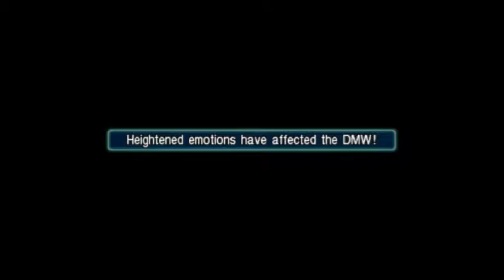Let's Play Crisis Core Final Fantasy VII [PSP] Part 19: Backwater Bros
Final Fantasy I
Final Fantasy IV The After Years
Lightning Returns: Final Fantasy XIII
Final Fantasy Type-0
Final Fantasy Versus XIII
Dissidia Final Fantasy
Dissidia Final Fantasy 012
Dissidia Final Fantasy NT
Theatrhythm Final Fantasy